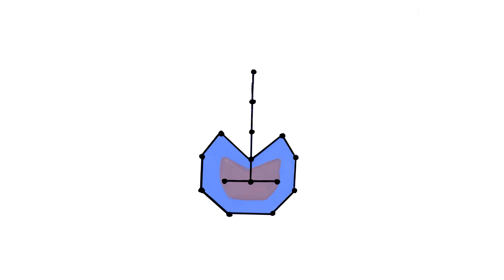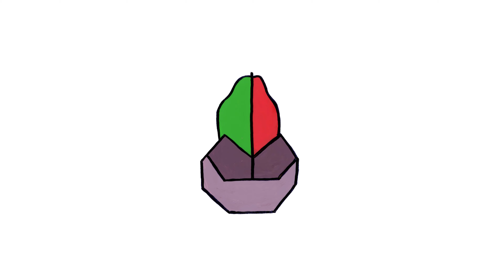Organic Morph Animation 3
This was a series I did for my senior show. Each frame was hand drawn and painted on acetate paper by me.